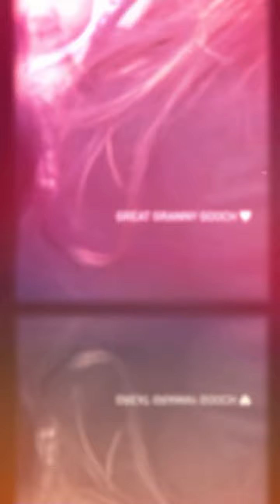Miela’s video pt 14